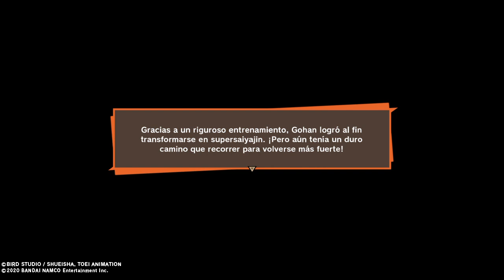GamePlay - DRAGON BALL Z: KAKAROTO - PS4 - 2020 - El entrenamiento para superar al supersaiyajin